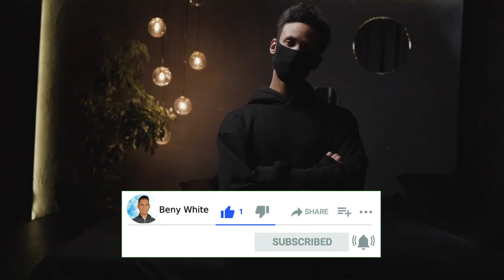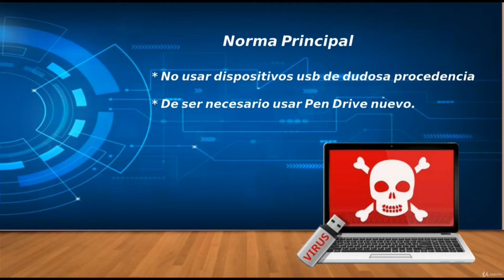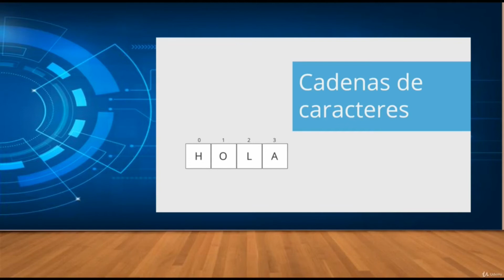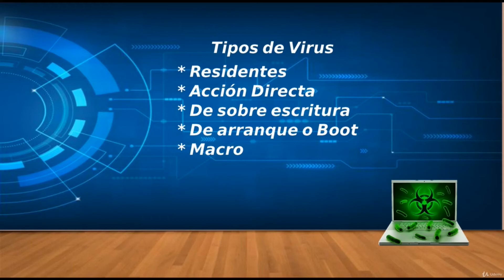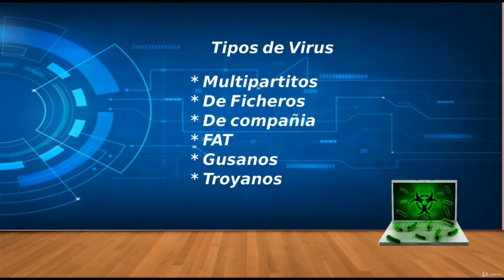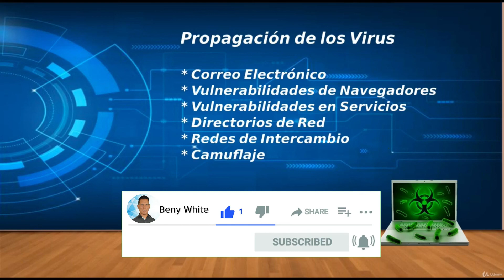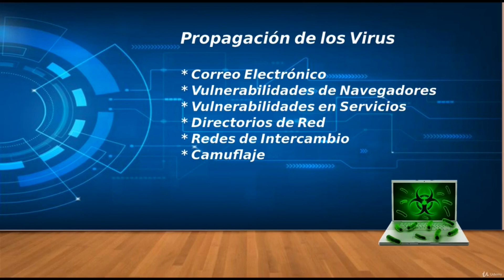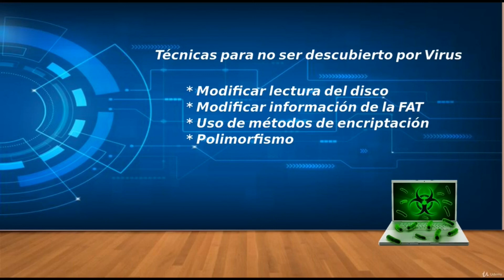👾 ¿QUÉ ES UN VIRUS INFORMÁTICO?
Los Virus Informáticos están en nuestro día a día y mas en ambientes de oficina y en lugares de comunicación pública como plazas, bares, el metro y en lugares inimaginables.

En este vídeo te enseño un poco sobre sus tipos y como son en realidad.